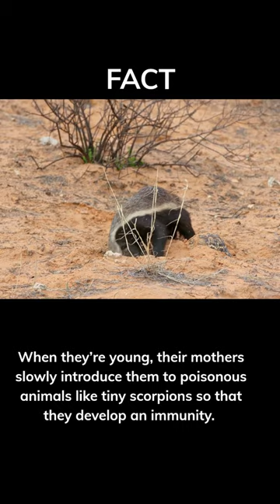🤯Did you know that about honey badgers?🤯Let me know👇